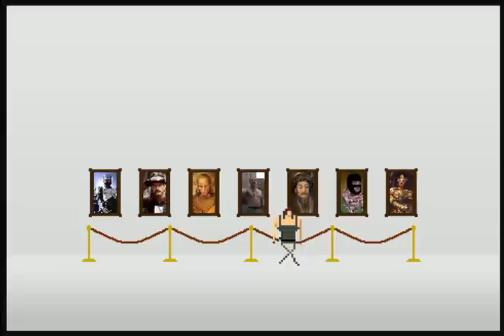Let's Play Rambo - Last Blood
The amount of violence in this video is not suitable for all audiences.  This video is rated PG6+, so, have a guardian watch the video with you if you are older than 6 years old so they can explain why these things are happening.  Otherwise you may die.